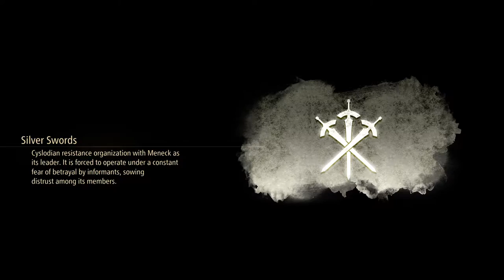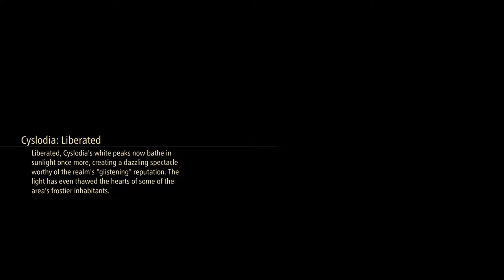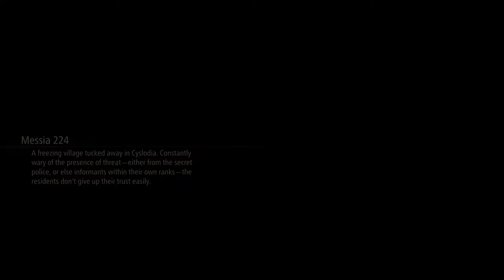Tales of Arise part 13 (PLAYSTATION 5)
ITS about a man with a iron mask that has no memorys while fighting beside a untouchable girl that electfies anyone who touches her.